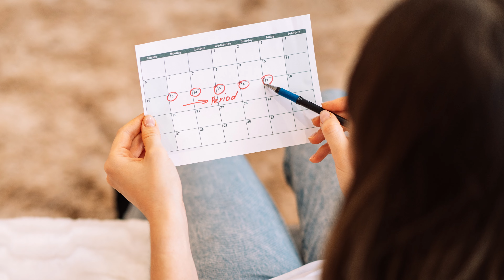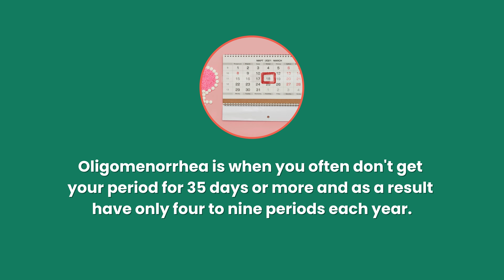Thyroid Main Period Ki Problem - Irregular Menstrual Cycle in Thyroid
Irregular Menstrual Cycle in Thyroid is very common these days. Thyroid causes a lot of hormonal imbalances in your body and these imbalances may result in periods-related problems. Learn about the different types of menstruation problems thyroid causes with Dr. Leepika Metha.